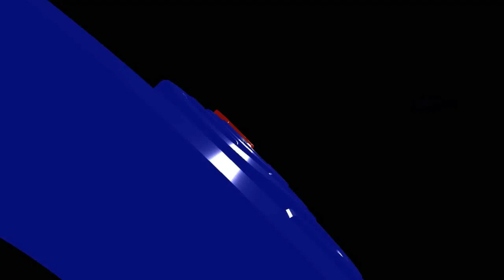Bincang Santai GrosseTV, ALB Harus Cerdas, Jadi Daftar Saja Kepada yang Sesuai AD dan ART, Bagian 5